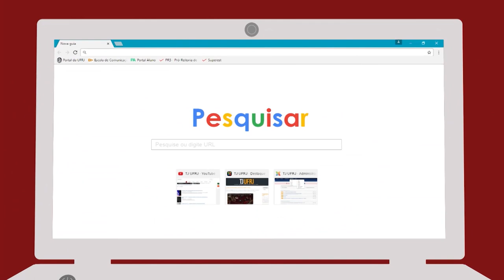Como tá o alojamento da UFRJ?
Em agosto deste ano, um incêndio atingiu o prédio do Alojamento Universitário, deixando mais de 300 alunos sem moradia. Hoje, mais de 3 meses após o ocorrido, o descaso da universidade ainda é grande. Muitos alunos perderam tudo e, cada vez mais, perdem as esperanças. Confira mais em nossa reportagem:

EQUIPE
Repórter: Bárbara Mendonça
Câmera: Gabriella Cordeiro
Produção: Juliana Mentzingen
Edição: Louise Marie
Supervisão: Júlia Sena
Apoio: Lucas Orquisa
Apoio: Nathalia Couto